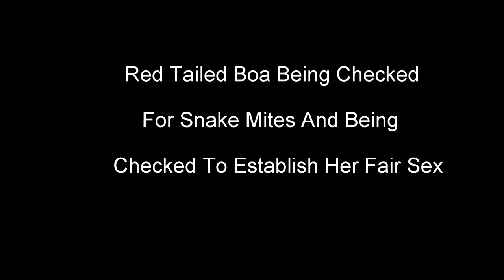Red Tailed Boa In For Sex Determination And Invisible Mites